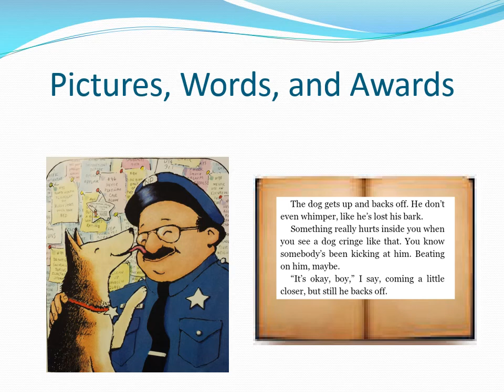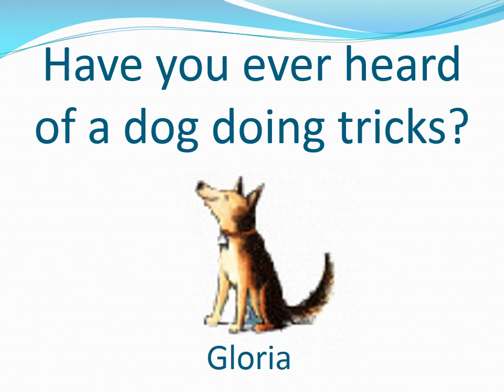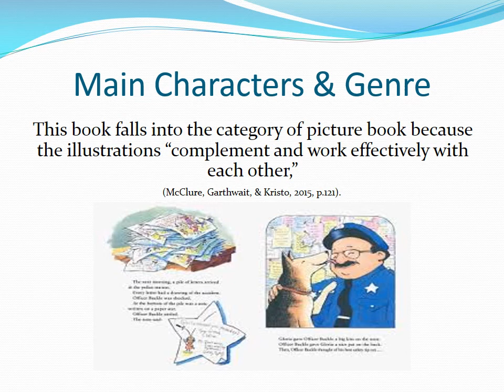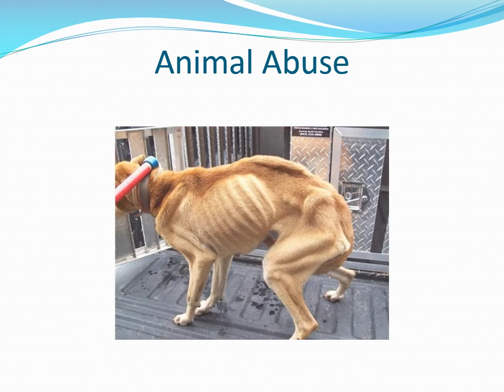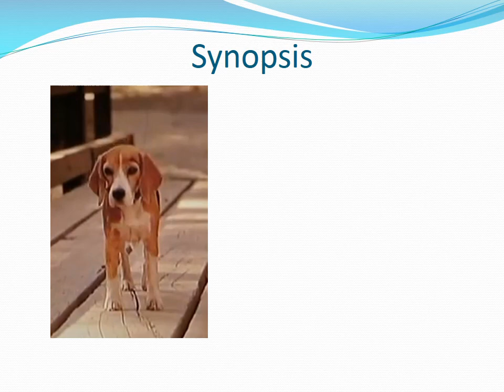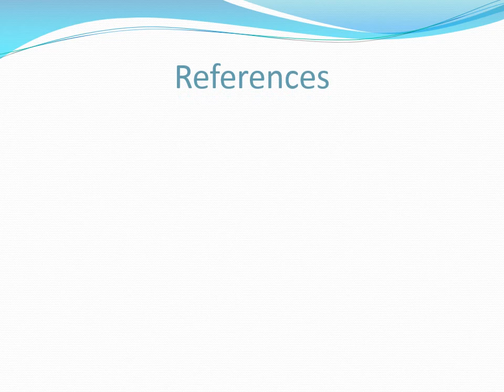Officer Buckle and Shiloh Book Trailer UOP